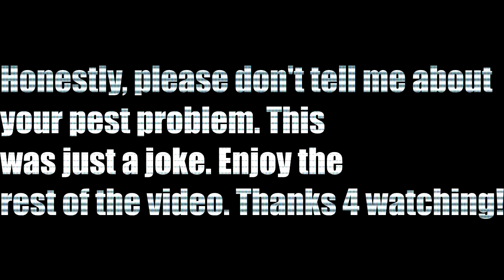NEW Super Bear Adventure UPDATE 1.9.5 BIG HOUSE WITH ROACHES!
A brand new Super Bear Adventure update is here! Update 1.9.5 and for some reason the roaches in the BIG HOUSE! They called in the pest control and Super Bear Adventure is here in the newest update.

Catch my specialized playlist on this grand adventure of Super Bear Adventure! :-D